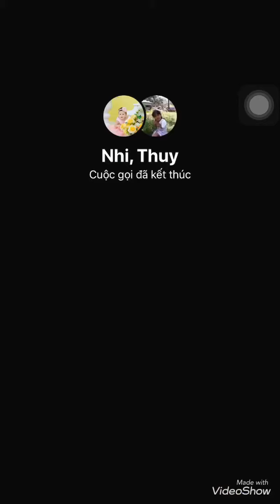Bố chuẩn bị diễn tập TB2. Mẹ liên thông 20/9/2020